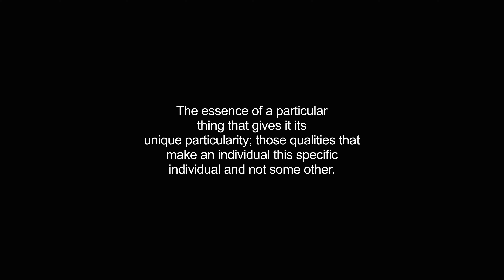haecceity video Dictionary meaning and pronunciation